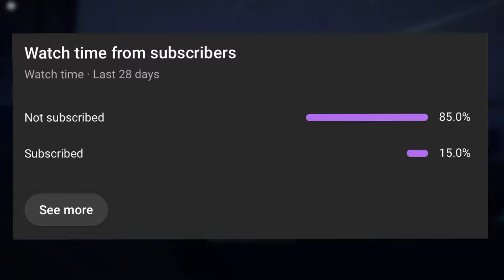Sorcery is Back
Title: Sorcery is Back

IM DONE DREAMING 🗣️🗣️🗣️

TC: @NolanCorbet @evilgigglefish on twitter

Big thanks to my friend jack @beemdya on discord for the new pfp

Sorcery
Sorcery Content
Sorcery Ranked
Sorcery Update
Sorcery Meta
Sorcery Roblox